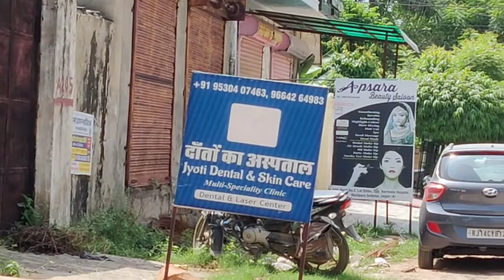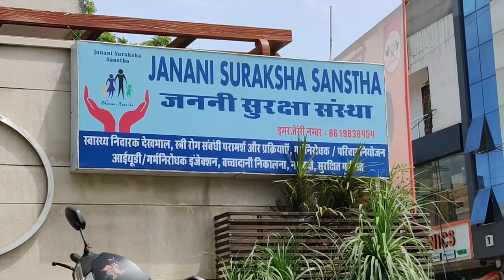Jaipur Vlog | Murlipura | आइए जयपुर देखें 🤔🤔